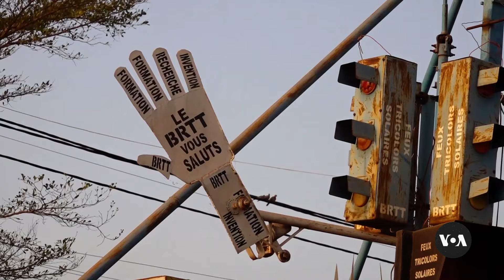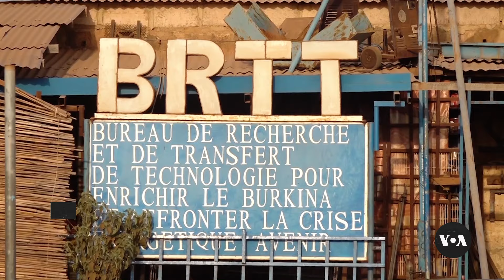Burkinabe inventor makes new machines from old parts | VOANews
In Ouagadougou, Burkina Faso, inventor Newlove Kushiator is trying to make life easier for his fellow citizens by creating all kinds of machines from castoff parts. VOA’s Gildas Da has this story from Ouagadougou, and Jackson Mvunganyi narrates.